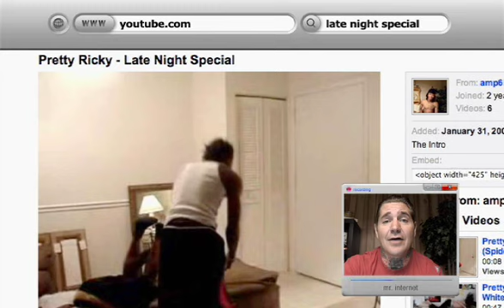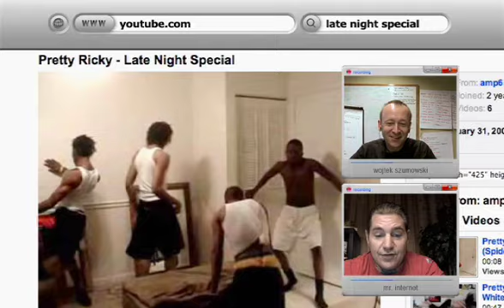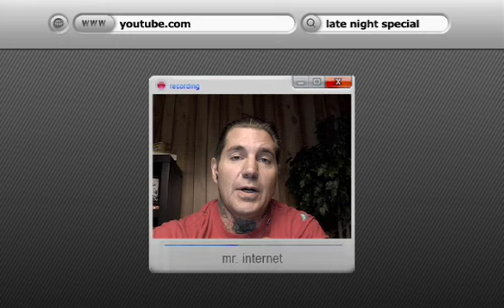Ottoman Love - Ep. 1.2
Five young guys are humping an ottoman. And it gets crazy viral. mr internet explores it from an anthropological point of view.